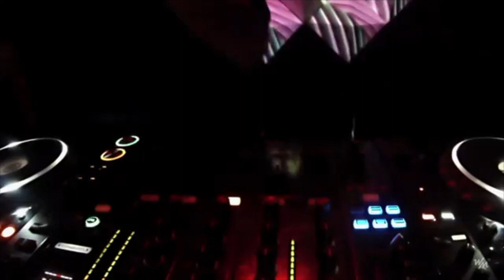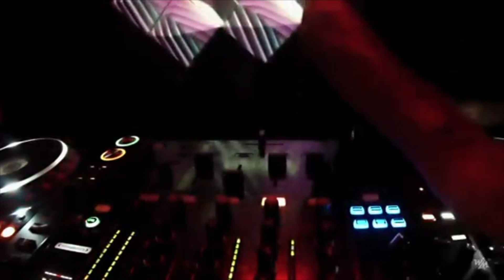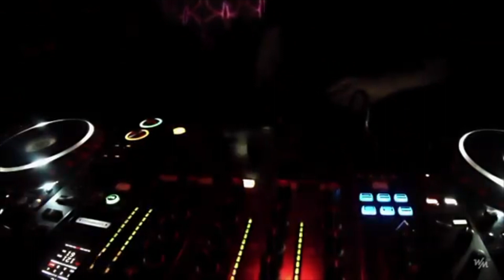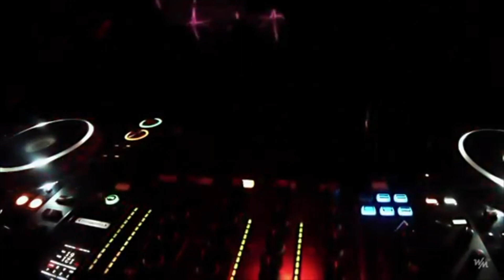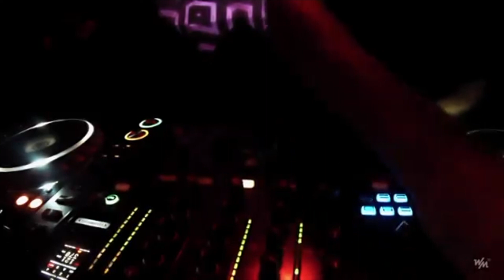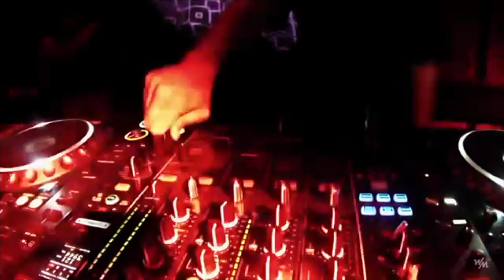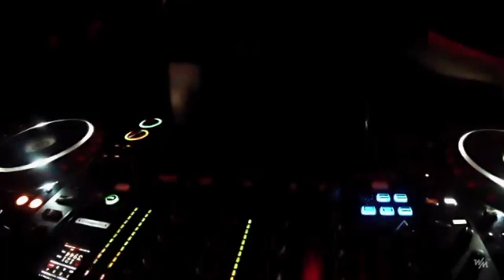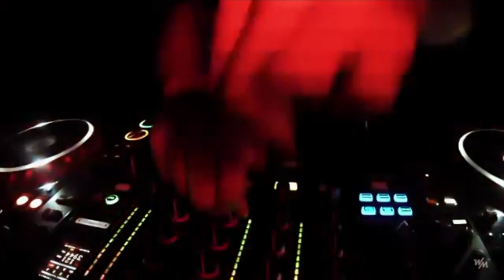Denis A - Live set from Argentina (Buenos Aires, MOD club)